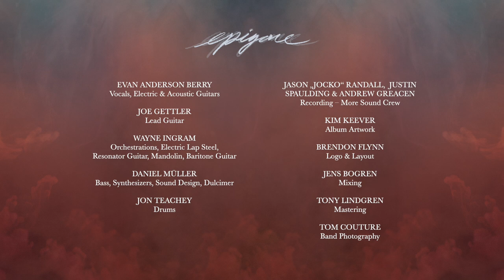WILDERUN - "EPIGONE" VLOG 2 (LEAD GUITAR)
Taken from the album "Epigone", out January 7th, 2022